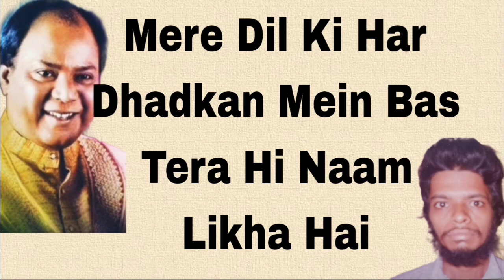Mere Dil Ki Har Dhadkan Mein Bas Tera Hi Naam Likha Hai